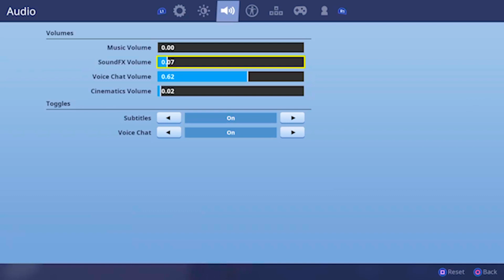pleasant duos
PSN - Rooterz-

1v1 me